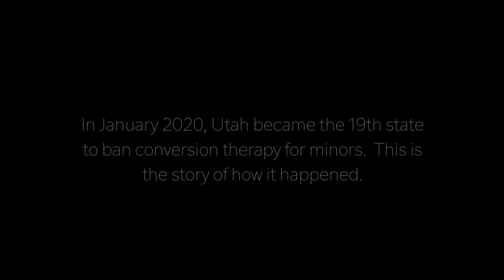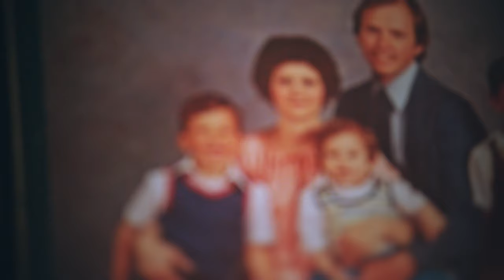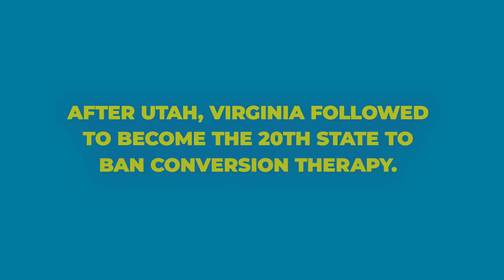Conservative Utah Bans LGBTQ Conversion Therapy for Minors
In January of 2020, Utah became the 19th state in the nation to ban conversion therapy on minors. This is the story of how it happened.